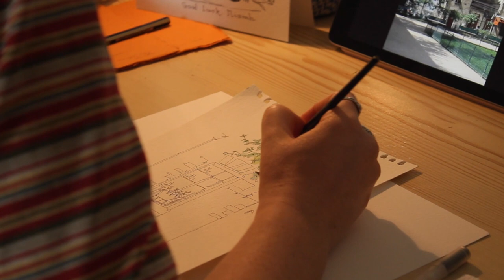In the studio with... Niamh Lehane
Niamh Lehane makes a watercolour